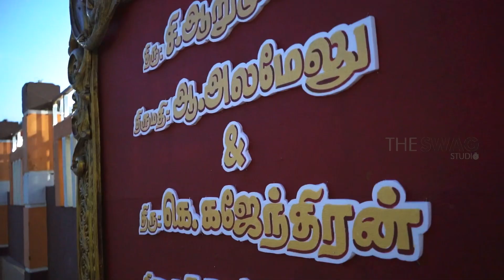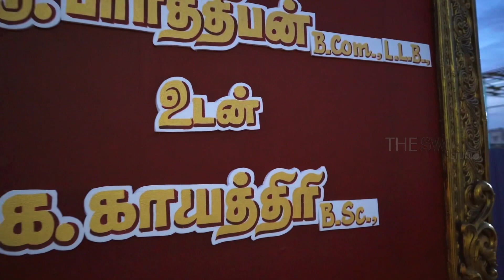PARTHIBAN & GAYATHRI | Wedding Reception | Candid Video